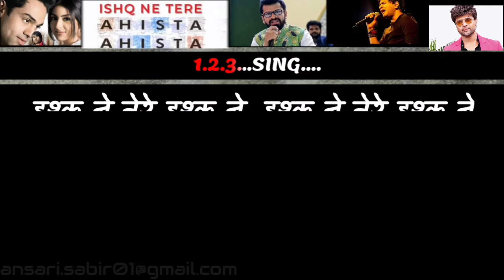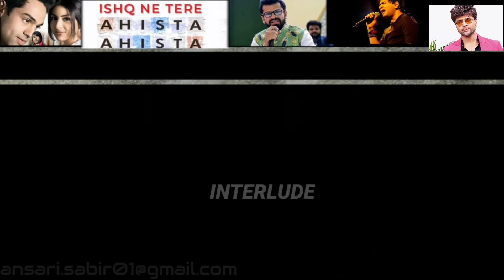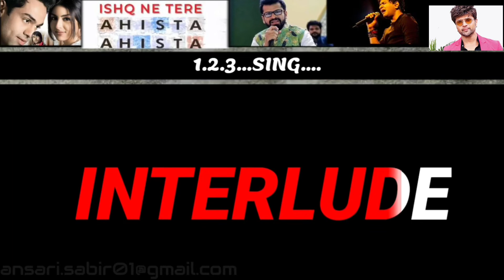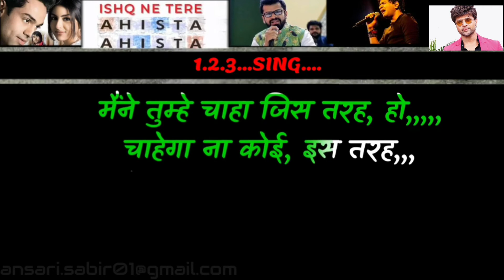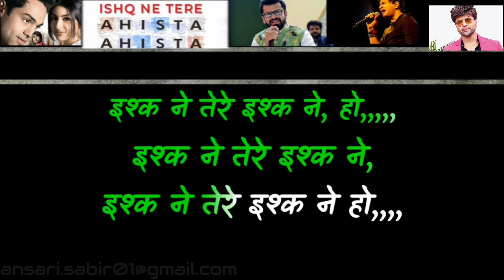Ishq ne tere Ishq ne karaoke track kk, jayesh आहिस्ता आहिस्ता shabir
TITEL:‐  Ishq ne tere ishq ne
MOVIE :-  आहिस्ता आहिस्ता

ये ट्रैक ओरिजनल सॉन्ग से software के माध्यम से बनाई गई है,, यह वीडियो केवल मनोरंजन और घर में गुनगुनाने वाले बंधूओ के लिए है,, जो आपके आनंद के लीये बनाई गई है,,,
इस मुफ्त सेवा को जारी रखने के लिए आप कमेंट में अपना मशवरा जरूर दे ताकि इस तरह के सेवा हम आप तक आगे भी पहुंचाते रहे ।
शाबीर अंसारी कराओके